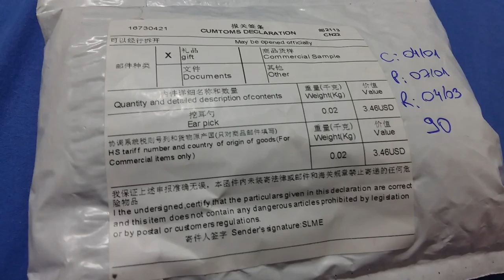Unboxing 58 ALIEXPRESS # RELÓGIO PRETO FEM, PROTETOR DE TECLADO E TIRA ESPINHAS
Recomendo este vendedor do Aliexpress

Conheça o Meliuz (Você recebe uma porcentagem do valor de suas compras de volta em sites parceiros)

RELÓGIO FEMININO PRETO, PROTETOR PARA TECLADO E TIRA

COMPREI - 04/01
POSTADO - 07/01
RECEBIDO - 04/03
90 dias

RECOMENDO TOTALMENTE:
10 PARA LOJA
10 PARA ENTREGA
10 PARA O PRODUTO.